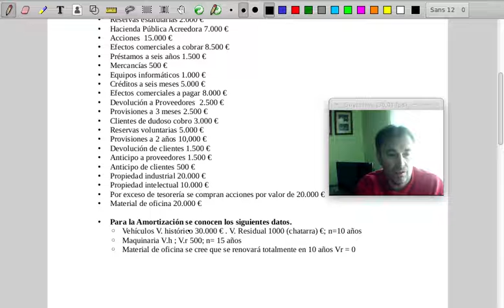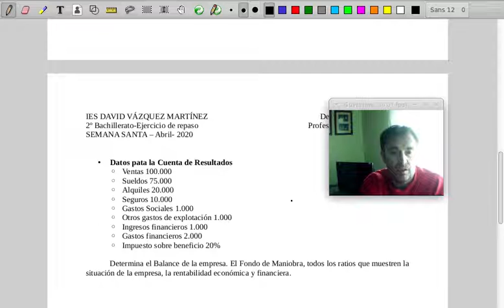Ejercicio Balance 2º Bachiller Semana Santa